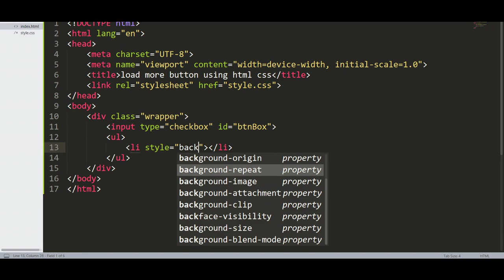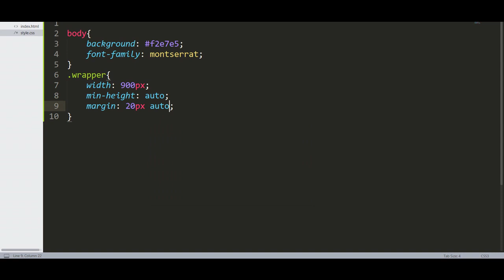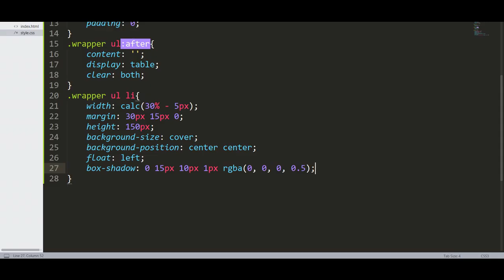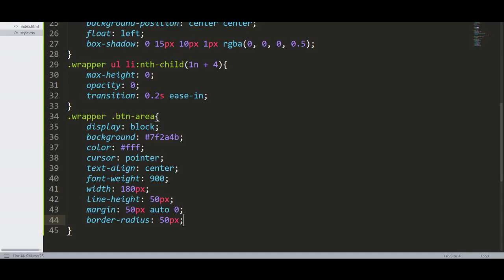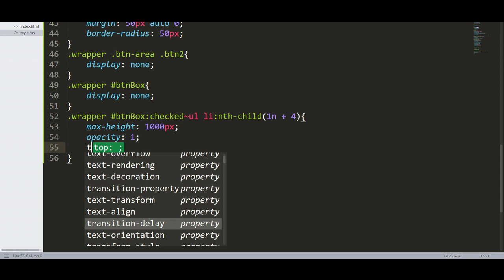How to Create Load More Button using HTML CSS only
Hello Viewers, In this video, We are going to learn how to create a photo gallery with a load more button underneath it. What we are trying to do here is to build an image gallery CSS with a load more button at the bottom. Initially, there will be three images but when we click on the 'load more' CSS button, six more images will appear.